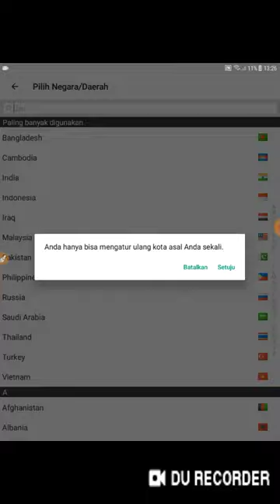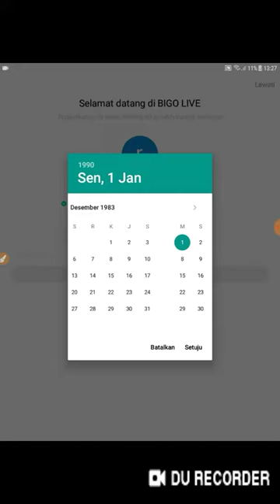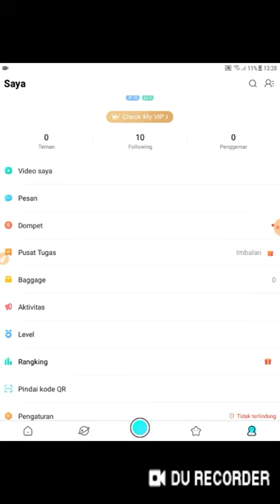Cara daftar akun bigo live (2018)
Cara daftar akun bigo ||
how sign up account bigo live

Cara daftar bisa lewat akun google akun
Dan media social lain

mau download diplaystore.
Maaf nggak bisa di kasih linknya takut spam.

Terima kasih sudah nonton channelnya